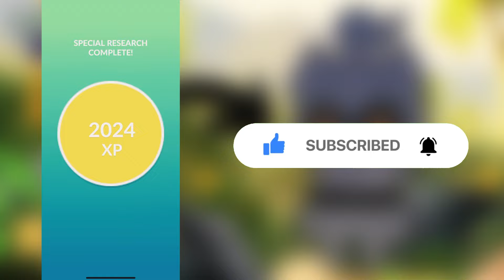*NEW* MARSHADOW Special Research “A Shadowy Caper” & Encounter in Pokémon Go 😱pokemongo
This pokemon go video shows marshadow special research  A Shadowy Caper in pokemon go. I have caught mythical pokemon marshadow in this pokemon go gameplay.

Enjoy this Pokémon Go video.

Musician: Marphologiya